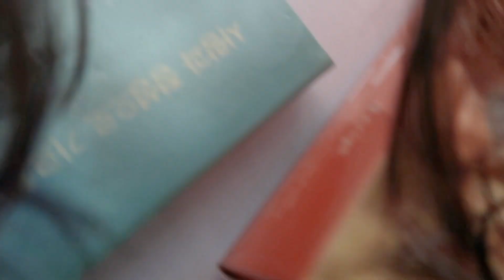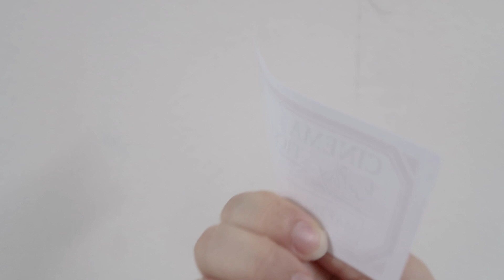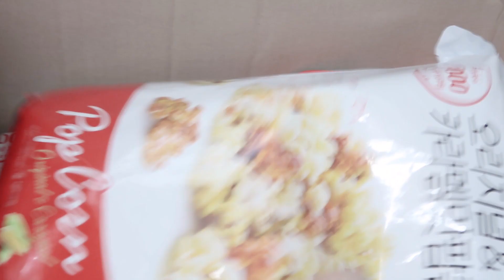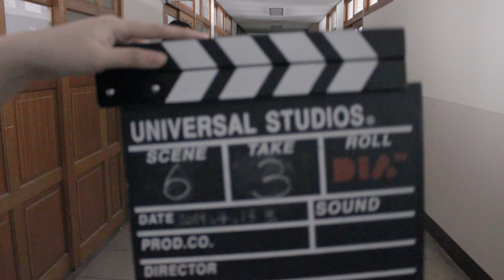영화관 차렸다!!🔥 학교 동아리 발표회 vlog+영화 NG미공개 영상 모음💜 영화동아리/급식먹방/팝콘먹방/고등학생 [미트]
안뇽 미트볼여러분, 미트입니다!
제가 두 번째 영화관을 차렸습니다(?)!!! 호우!!
제가 영화동아리 REPLAY로 활동중인데요,
작년 겨울 축제때는 시청각실에서 영화를 상영했고 이번 동아리 발표회에서는 음악실에서 상영했답니다❣️
작년에는 팝콘 배송이 늦는 바람에 음료수만 나눠줬지만,,
이번에는 팝콘 왕창 사서 나눠주고 티켓도 만들었어요//ㅅ//💕
인기가 엄청 많아서 예약까지 받았답니다..🤭(뿌듯)

저희 동아리 부원들이 이제 입시 준비로 너무 바빠서,,
이번이 너무 아쉽게도 마지막 작품이었고 이번 영상이 마지막 동아리 vlog가 될 거예요😭😭
지금까지 저희 영화 동아리를 좋아해주신 모든 분들께 진심으로 감사드립니다🙏

영상 후반에 NG와 미공개 영상도 넣었는데 진짜 꿀잼이니까ㅋㅋㅋ
꼭 끝까지 놓치지 말아요🤩🤩👏

🐻렌즈 : 렌즈타운_아쿠아핏 그레이
🐰티셔츠 : 러블림

ㅡㅡㅡㅡㅡ✂️ㅡㅡㅡㅡㅡ
📷카메라 : 캐논 g7 mark2
🎥편집 : 어도비 프리미어 프로